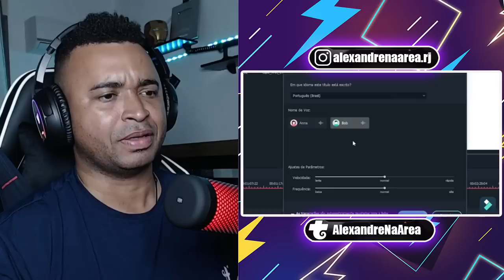🟪 egirl no idolos kkkkkkkkkkkkkk - Felca (Alexandre Reage)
💻 Configurações do meu PC:

Processador: fx 8320e
Mobo: Ga970 USB3
GPU: gtx 750 ti 2gb gddr5